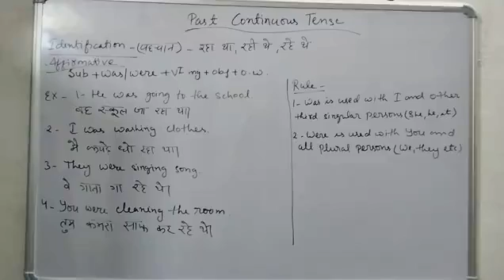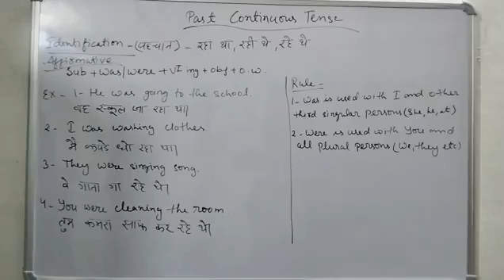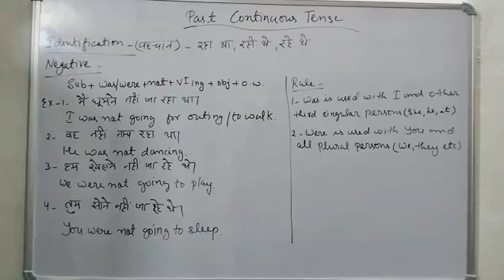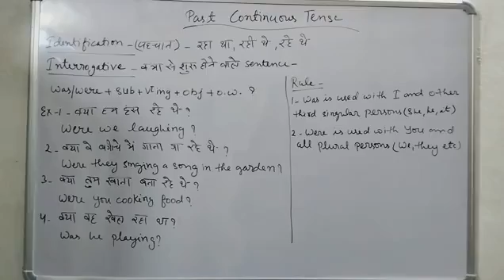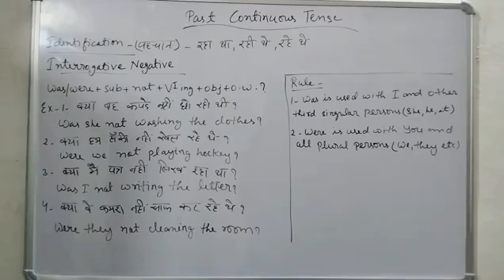Past Continuous Tense || Learn English with Sadaf || Learn English day by day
Past continuous tense with all rules, structures and examples
Learn English Grammar in a easy way
Learn English day by day